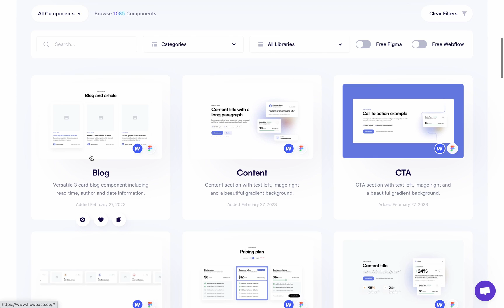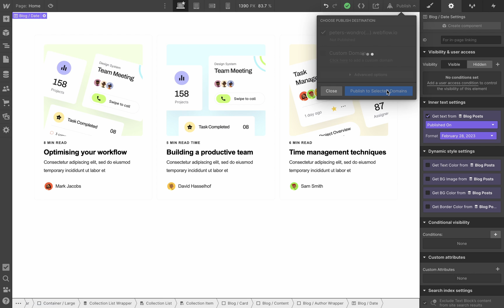How to connect components to Webflow CMS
This video shows how to easily connect any Flowbase component to your Webflow CMS.

You can read our written guide for a more in depth explanation and relevant